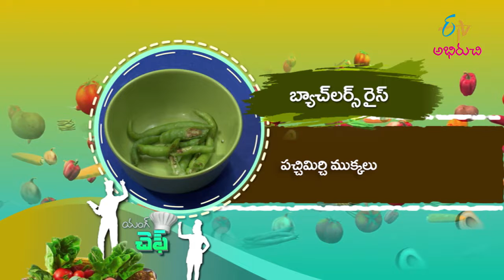బ్యాచ్ లర్స్ రైస్ - ఇలా చూసి ఆలా చేసేయొచ్చు | Bachelor's Rice | Young Chef | 17th May 2022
బ్యాచ్ లర్స్ రైస్ - ఇలా చూసి ఆలా చేసేయొచ్చు

Relish the quick and yummy dish Bachelor's Rice prepared by cooking boiled basmati rice with onions, green chillies, ginger-garlic paste, garam masala, green peas and salt.